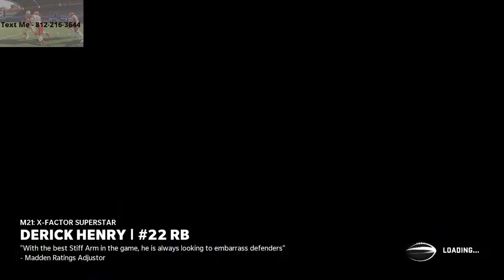Madden 21 Early Release Gameplay| Get Your Madden 21 Questions Answered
In today's Madden 21 Livestream we are breaking down the key components of the Madden 21 Early Release EA Access Gameplay. You can also submit your questions to me via text - my cell# is below.